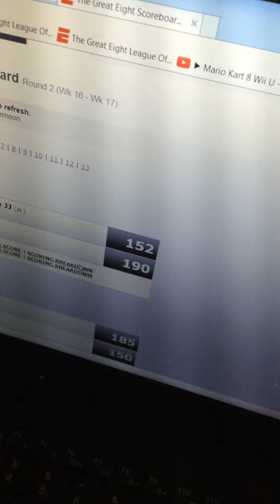Nicolas CELEBRATES Third Fantasy League Championship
No Champagne Bath this year... Nic celebrates by TOASTING his favorite 2015 players... BIG BEN... ANTONIO BROWN and GARY BARNIDGE !